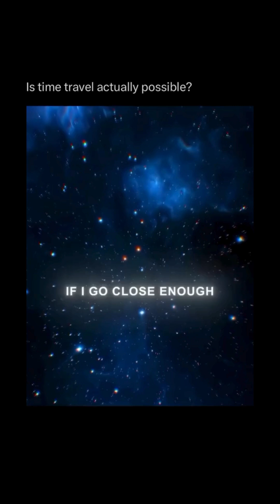The Mind Bending Truth About Time Travel in 2025!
Is time travel possible? Brian cox has an answer!